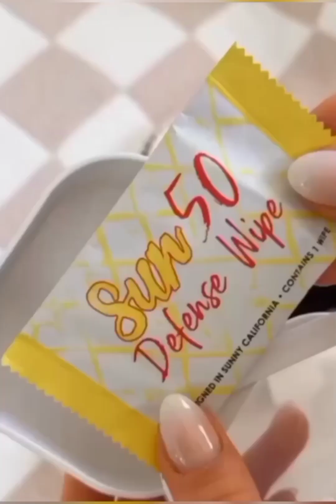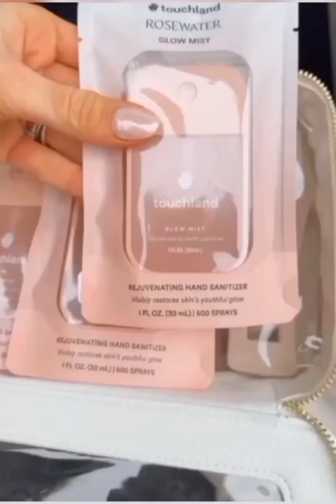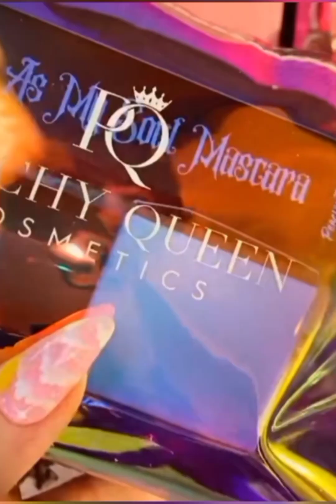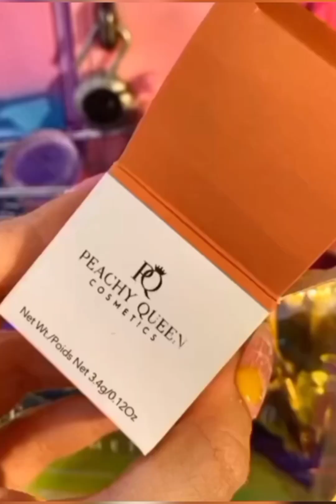افكار لترتيب مستلزماتك الشخصيه 👌